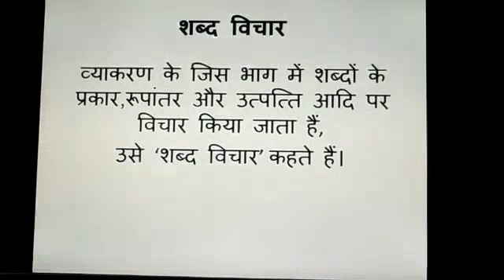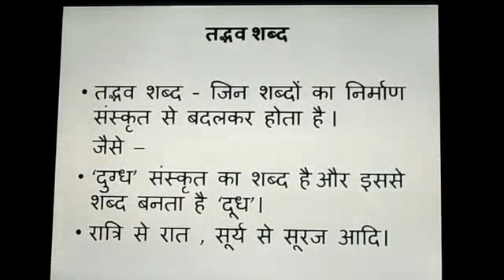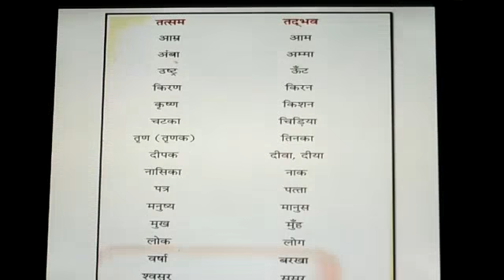शब्द विचार (भाग - १) तत्सम व तद्भव शब्द एवं उनके उदाहरण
इस वीडियो के माध्यम से ' शब्द विचार ' विषय पर प्रकाश डाला गया है।